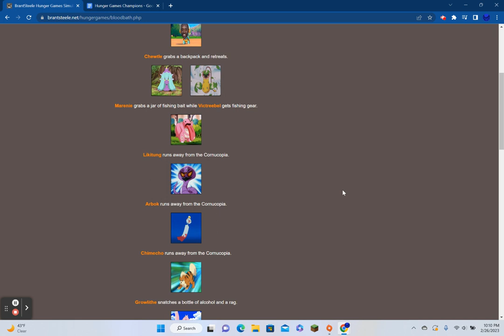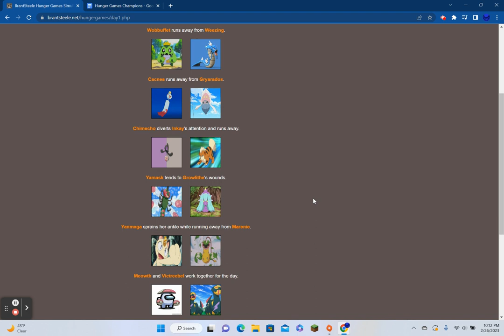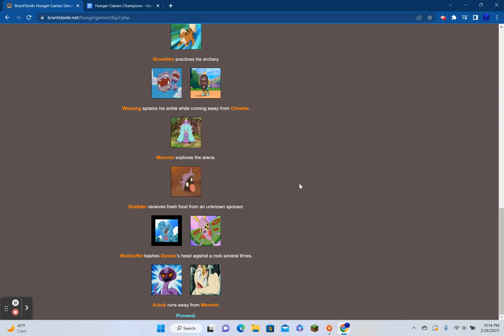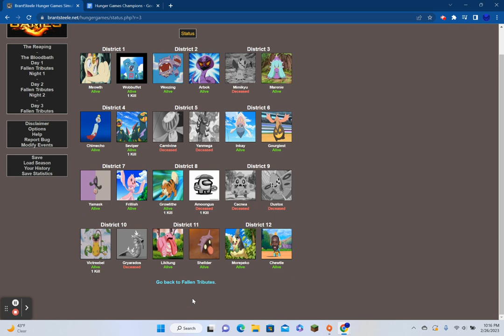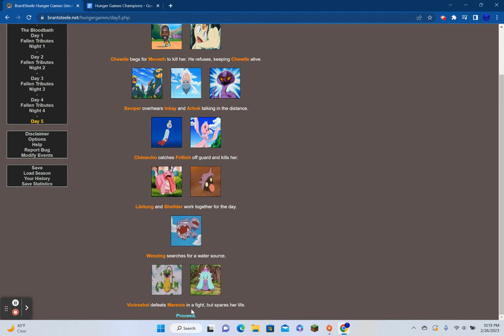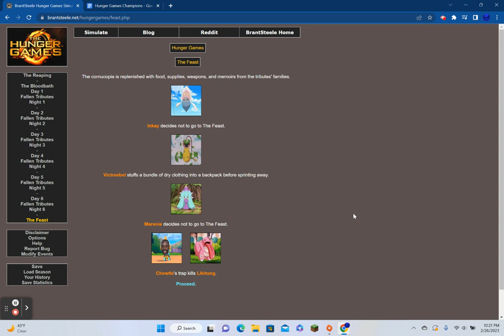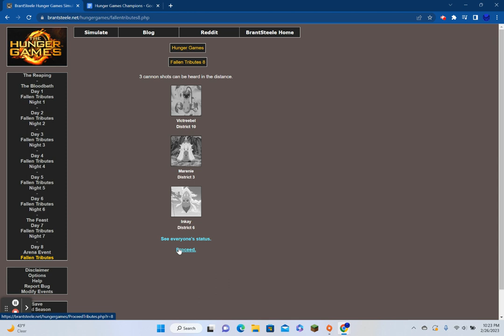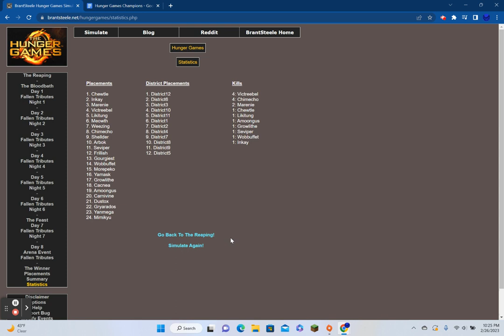Team Rocket's Pokémon Hunger Games Simulator S1 E15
thanks for this one